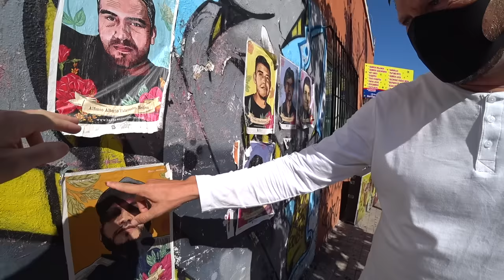Shopping in Sinaloa: Culiacan 🇲🇽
■ CULIACAN, MEXICO: After 5 days of traveling with only a tiny backpack everything I had brought with me was dirty and smelly. And with laundromats being non-existent at every street or hotel we'd stayed at as we drove up the west coast of Mexico, it was time to go shopping for something clean to wear.

Besides I was anxious to see what the centre of Sinaloa's capital, Culiacan looked like. What better way to experience a new city than to go on a market shopping spree and chat to the locals.

But first I needed to buy something to eat. Luckily I spotted an ice-cream vendor which satisfied my immediate hunger. This freed up enough time to go on a search for a local football jersey for the best team in Culiacan: Dorados De Sinaloa. That however was easier said than done.